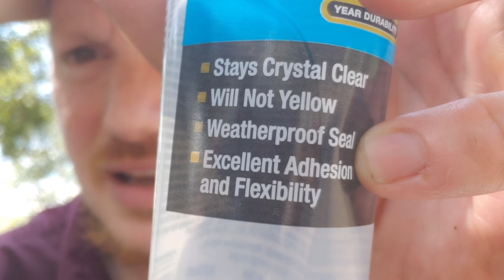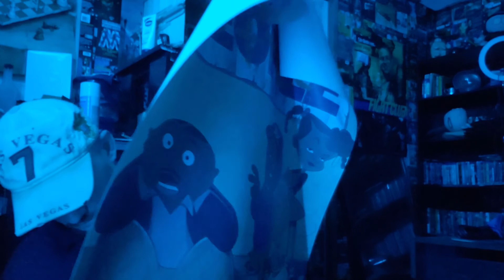HOLE IN THE ROOF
there is a hole in the roof because of this stupid tree, but some how some way I will find a way to fix it. Enjoy the adventure as I let you view into the window that's view is what i call my life. Best day & Best wishes to you & yours.